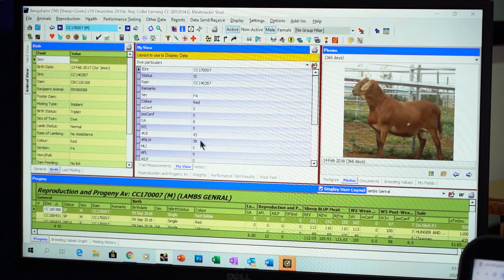Landbouweekliks: Meatmasters se eienskappe bied ekonomiese skaap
Mnr. Clynton Collett, direkteur by Collett Farming, vertel meer oor die Meatmaster-skaapras geteel is en watter eienskappe voor geselekteer is.